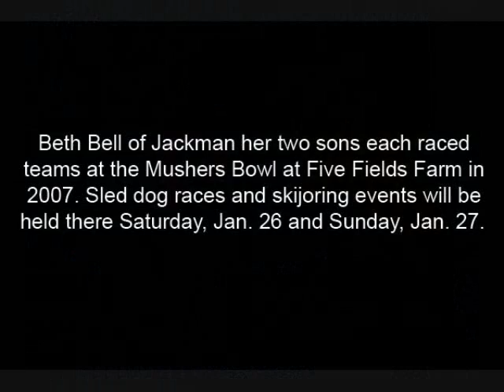2007 mushers bowl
2007 mushers bowl